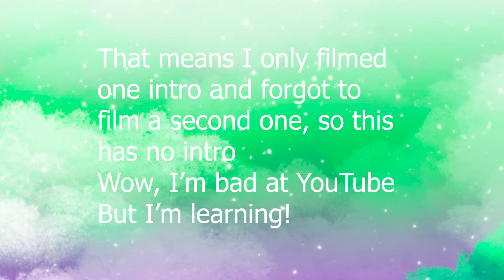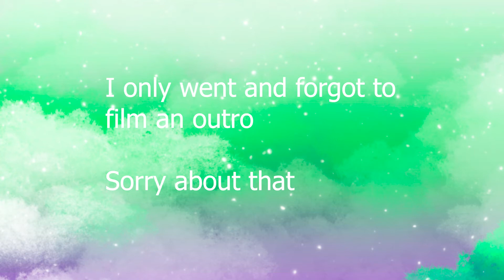IMMA COMING ROSE! - Resident Evil 8 (Village) - Part 9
God wasn't Moreau gross ?! I kinda felt bad for him at the same time. But now that he's been dealt with, we're getting closer to meeting Heisenberg which I'm very excited about. We're also getting closer and closer to finally putting my baby back together, one limb at a time lol

SOCIALS:
Twitch - @superwizardx (streaming coming soon!)